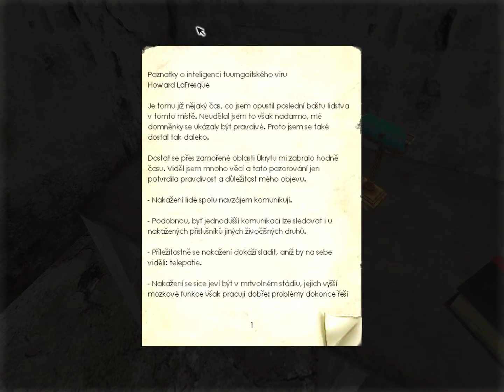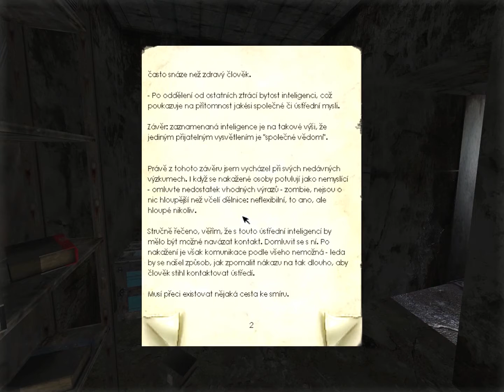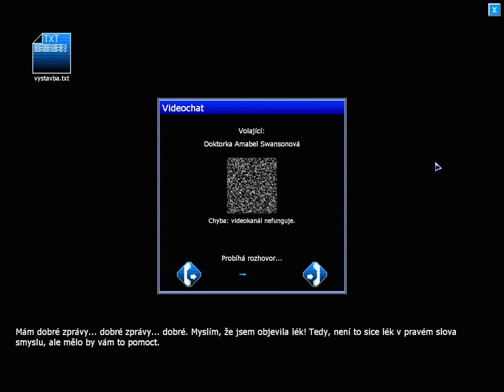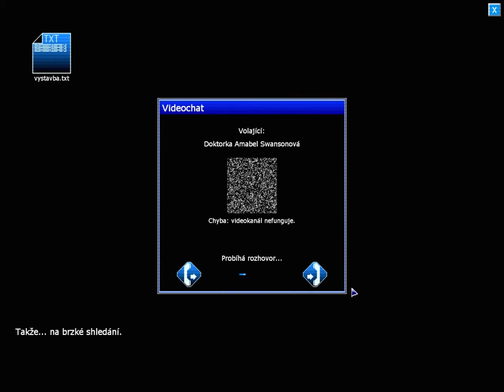Penumbra: Black Plague [#6] Shledání s otcem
Penumbra: Black Plague je druhým dílem trilogie hororových adventur viděných z první osoby. Na hře pracovali opět lidi z Frictional Games (Amnesia, SOMA) a pokračování vyšlo o necelý rok později, konkrétně 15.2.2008 (EU). Naším úkolem je prozkoumat podzemní komplex ještě více do hloubky. S Philipem se probouzíme v zatuchlé cele, ze které se musíme dostat pryč. Podle všeho tu však není sám.

Penumbra: Black Plague české titulky
Penumbra: Black Plague český dabing
Penumbra: Black Plague český komentář
Penumbra: Black Plague CZ Let's Play
Penumbra: Black Plague Český Let's Play